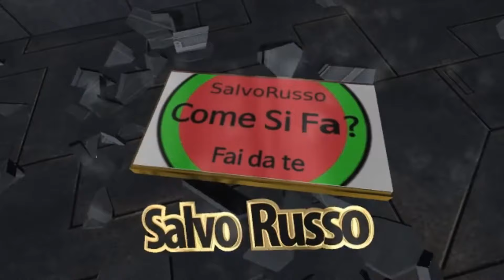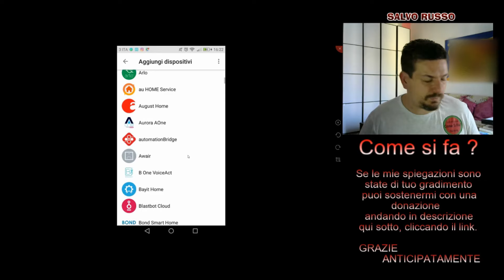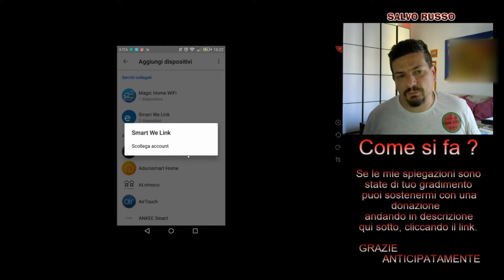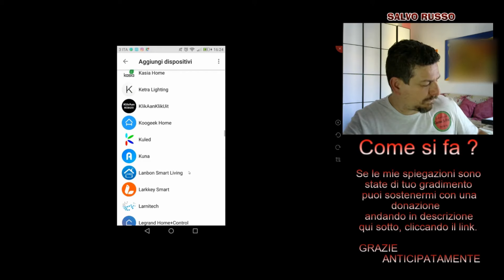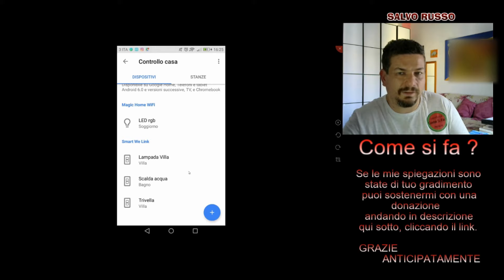Configurare App Home con eWerlik e altre App per comandi vocali suo Google Home Mini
telecomando sonoff 433mhz
Action Camera 4K Dual Screen WIFI Ultra HD 16MP
sonoff 4ch
sensore movimento
sonoff 4ch pro
sonoff basic
sonoff rf bridge
sonoff sv
sonoff touch eu
regolatore wifi per led RGB
Relè Finder
batteria + carica b. per np-f750

Ogni Sabato una nuova puntata sul DVR non mancate .

" Non mi assumo nessuna responsabilità su rotture o non funzionamento del vostro sonoff o impianto elettrico . consultate un professionista prima di fare prove .  ".